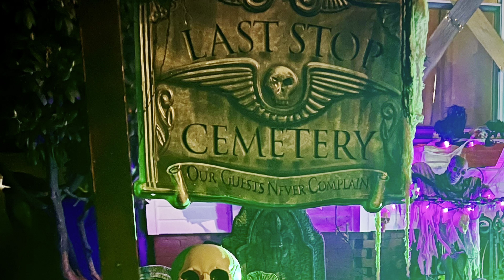Haverhill Mash￼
A frightening tour of some of Haverhill's spookiest !￼